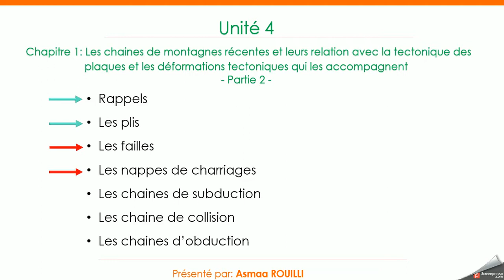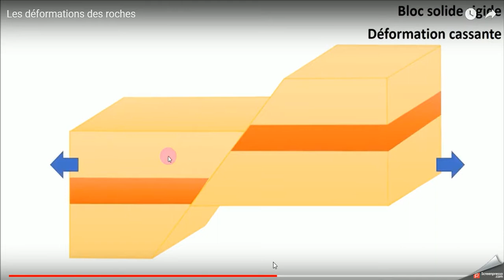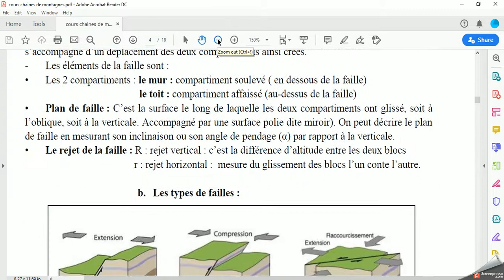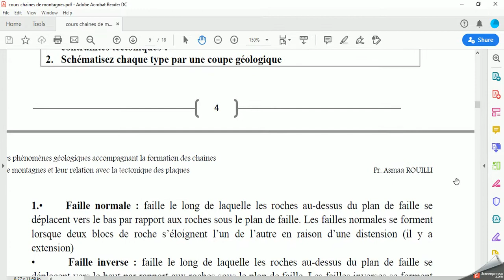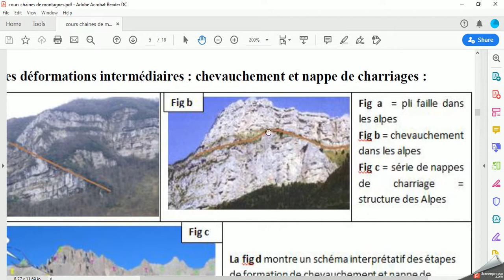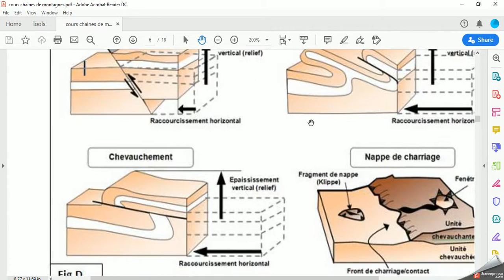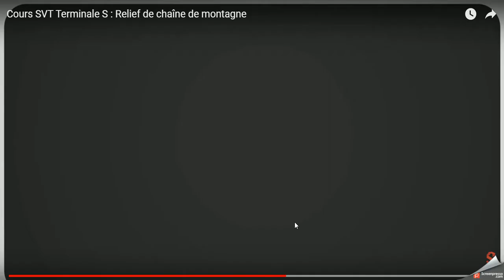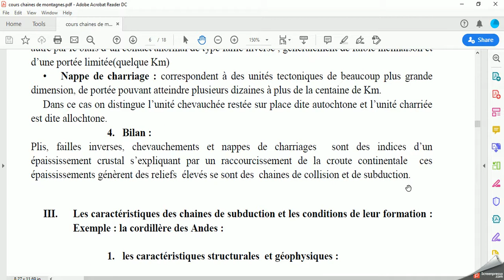2éme BAC PC et SVT: Les chaînes de montagnes récentes : Option Français - SVT - منصة TelmidTICE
شكرا لمشاهدتك فيديو ملخص بعناون: 2éme BAC PC et SVT: Les chaînes de montagnes récentes et leur relation avec la tectoniques des plaques : Option Français - Science de la vie et de la terre - منصة التلميذ - TelmidTICE